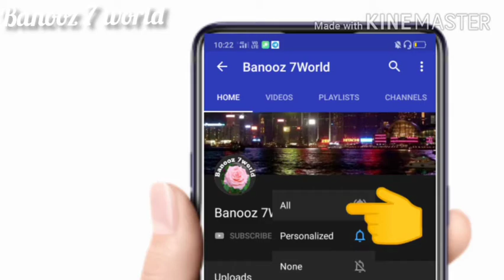chicken kabsa/Arabian chicken kabsa recipe/ in Malayalam/ Banooz 7 world